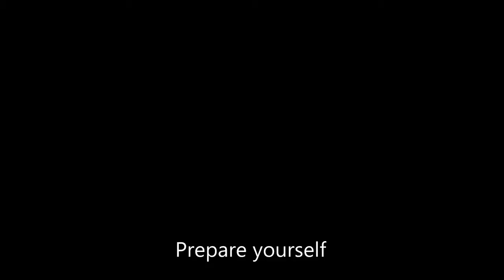Tekken 7 shin akuma 10 stars perfect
A lot of time took me